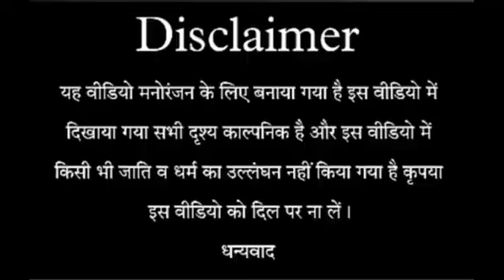गांव का अंधविश्वास // भूत के चक्कर में काटना पड़ा हाथ // full comedy video // new video 2024 //new